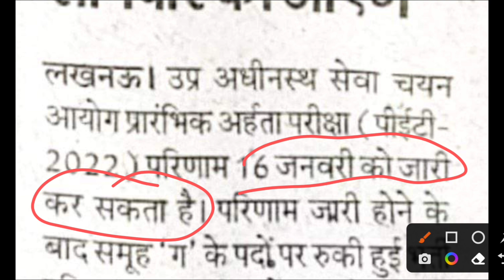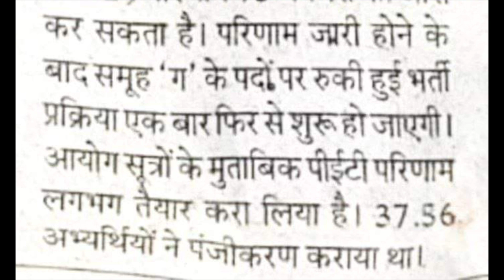UPSSSC PET | UPSSSC PET RESULT 2022 | UPSSSC LATEST NEWS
upsssc pet 2022 result | pet result | pet 2022 exam result | pet 2022 result | pet result date